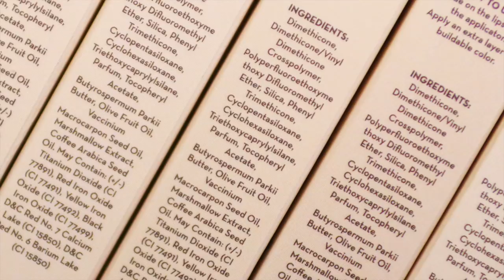IS IT GOOD?! NEW HAPPY SKIN LIP MALLOW COFFEE EDITION REVIEW & SWATCHES (ALL SHADES!)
Hello guys! In today's video I will be sharing with you my HAPPY SKIN LIP MALLOW COFFEE EDITION REVIEW, SWATCHES and DEMO. Enjoy watching!

/// PRODUCTS MENTIONED
(JUST CLICK THE LINK TO PURCHASE AT LAZADA)

Php 3,199.00 – Happy Skin Lip Mallow Coffee Edition Full tumbler Set
Php 549.00 – Happy Skin Lip Mallow Coffee Edition In Iced Coffee
Php 549.00 – Happy Skin Lip Mallow Coffee Edition In Chai Latte
Php 549.00 – Happy Skin Lip Mallow Coffee Edition In Cafe Au Lait
Php 549.00 – Happy Skin Lip Mallow Coffee Edition In Pumpkin Spice
Php 549.00 – Happy Skin Lip Mallow Coffee Edition In Fresh Brew